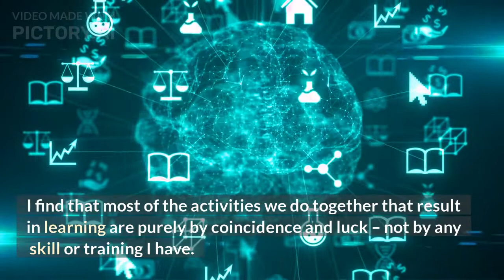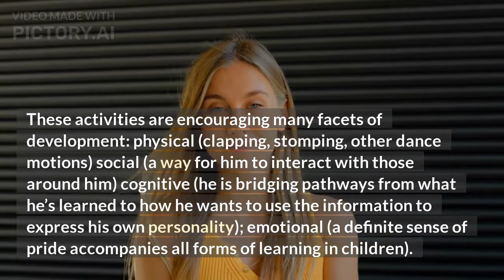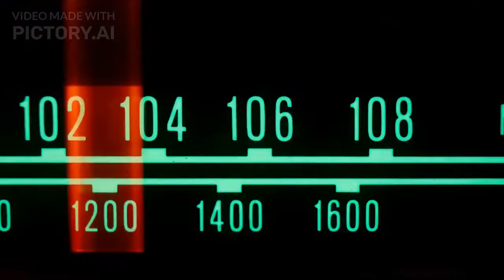Music And Your Child’s Development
pAo PARENTING CHANNEL

As the mother of a two year old, I am always looking for activities that encourage learning and development. I find that most of the activities we do together that result in learning are purely by coincidence and luck – not by any skill or training I have.

As of late, my son has shown a real passion for music. He has even begun to differentiate between styles of music he likes and dislikes – his preferences are Contemporary Christian and Country, of course those both fall behind any song done by The Wiggles. But I digress. The point is, he is drawn to music and feels the need to express himself in many ways when he hears it.

Do you want to make VIDEO like this FREE???
which may generate me a sales commission.